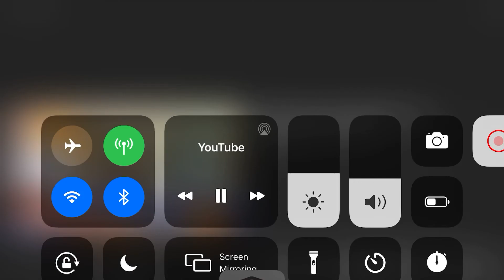Johnny Test.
2016.